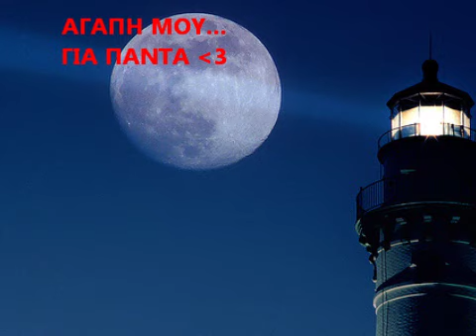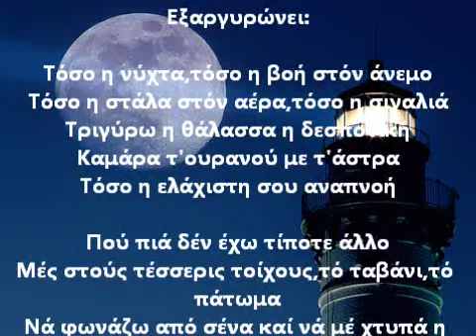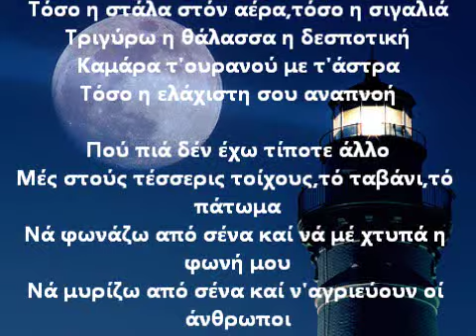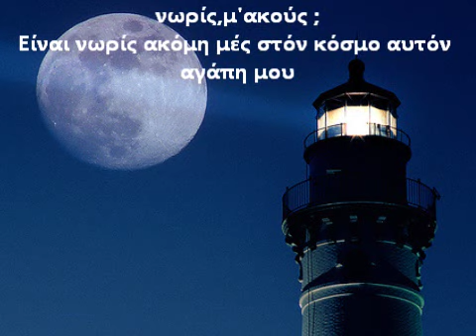θα'μαι κοντα σου οταν με θες ...*Γ+Π*...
...τουλάχιστον ΓΙΑ ΠΑΝΤΑ